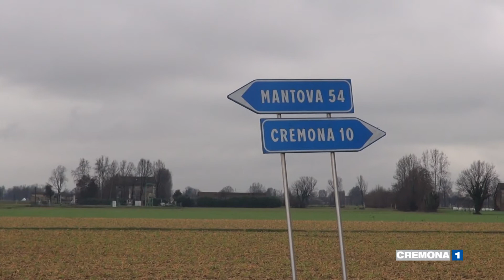Vescovato: si pensa a una nuova caserma dei Carabinieri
Progetti e lavori al via nel comune di Vescovato: si parte con la pista ciclabile di via vittorio veneto, ma si pensa anche ad una nuova caserma dei carabinieri e alle intersezioni con la via Mantova da mettere in maggiore sicurezza